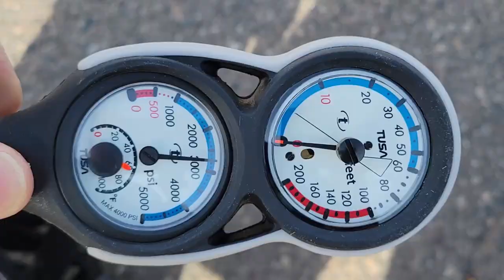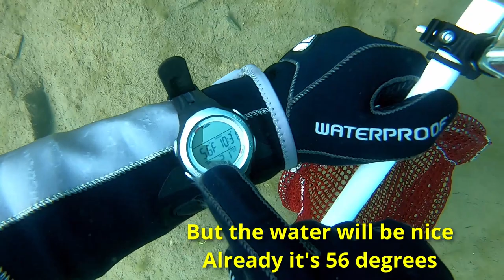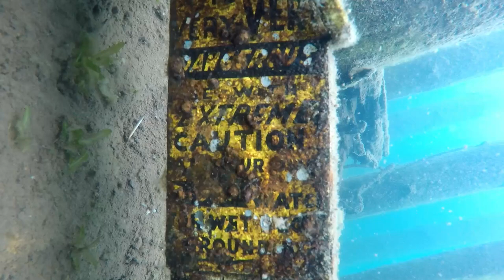Finding cool artifacts on today's dive in Lake Superior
This dive took on June 20th in the lower harbor here in Marquette. We're surveying areas to determine which are in most need of cleaning during our next underwater cleanup on July 31st.

To date we've removed over 8 tons of tires and trash from the harbor but as you can see, we have a lot more to remove. Message me if you want to come and help out.

If you have any questions after watching this video, LMK in the comments and I'll try and answer them as best I can.